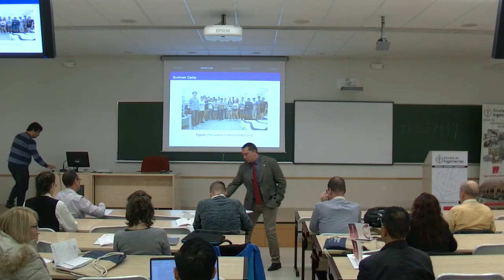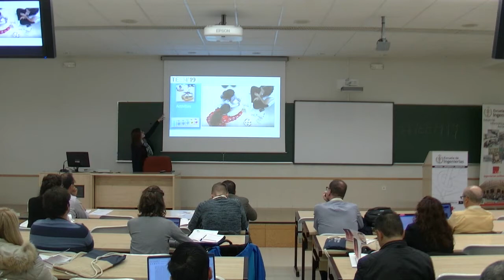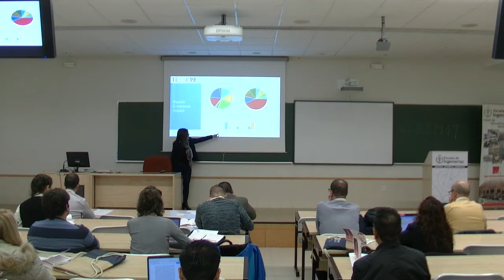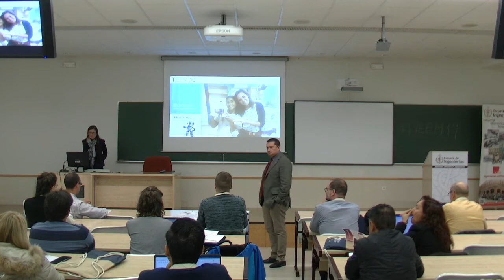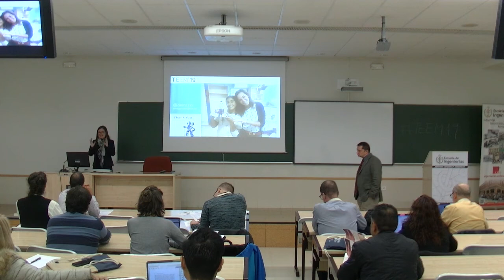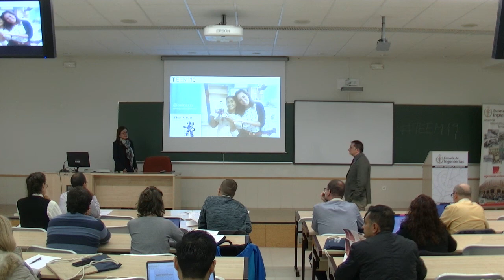TEEM'19 - Track1. Computational thinking and robotics in education - 3Part